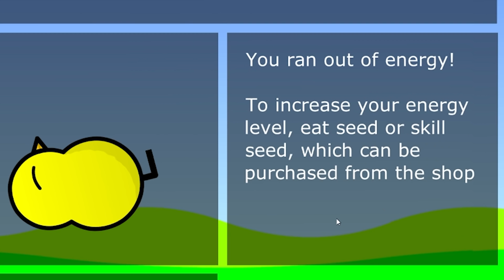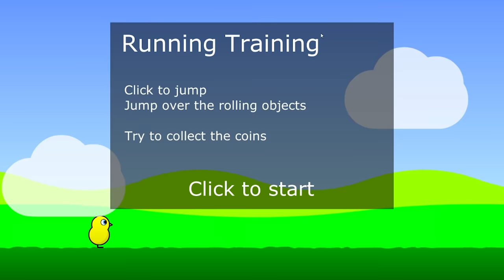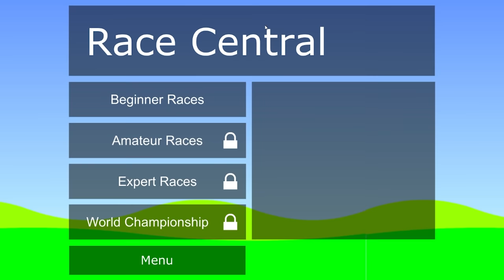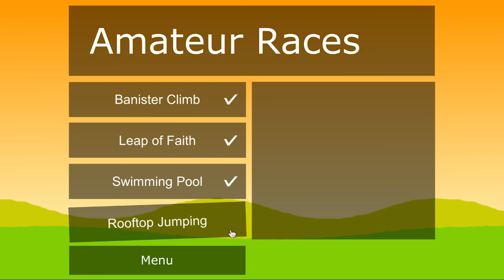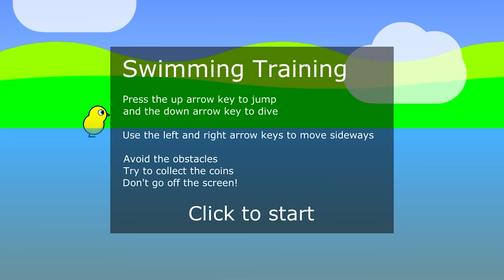Using synthetic SEEDS to make the ULTIMATE DUCK in Duck Life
Game ➞ Duck Life: Using synthetic SEEDS to make the ULTIMATE DUCK in Duck Life just means I'm the fastest duck in duck life when it comes to flying swimming and running. No duck is faster than me not even the WORLD CHAMPION duck thanks to my synthetic seeds. All the ducks among us but I still stand the tallest